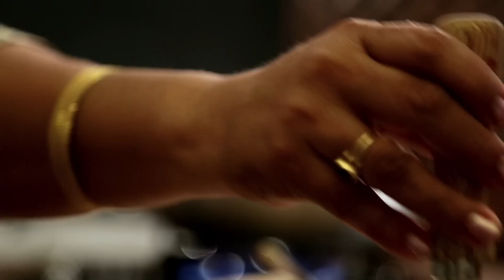Prawns Paratha | Fish Recipe by Archana | Healthy & Quick Indian Breakfast in Marathi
Learn how to make Prawns Paratha / Kolambi Parantha, a healthy and quick Indian breakfast recipe from our chef Archana.

Ingredients:

1 Cup Prawns
2 Onions, chopped
2 Tomatoes, chopped
2 tbsp Oil
1 tbsp Garlic, chopped
1 tbsp Mix Masala
Coriander Leaves
Water

Method:

- Marinate the prawns with coriander-garlic paste and salt.
- In pan heat some oil. Add onions, tomatoes, garlic, coriander leaves and salt. Saute everything for 10 minutes.
- With the help of a masher, mash the tomatoes & onions.
- Add mix masala and mix well.
- Add marinated prawns, coriander leaves and little water. Mix everything well.
- Cover it and let everything cook for 10 minutes.
- Keep the mixture aside to cool down.
- Make a soft dough with flour, oil and water.
- Make small size round balls to make flat rotis.
- Fill the stuffing in the rotis and seal the edges as shown in the video.
- Heat up some oil on a flat pan. Roast the parathas till they show brown spots.

Host: Archana Arte
Copyrights: REPL